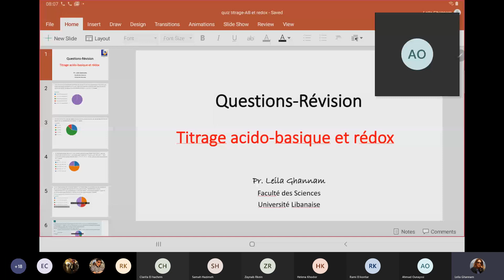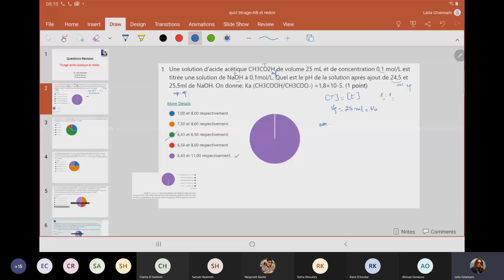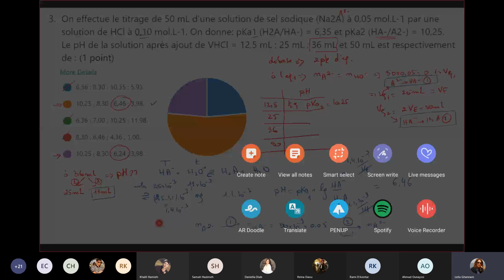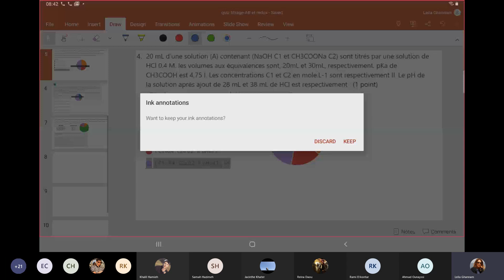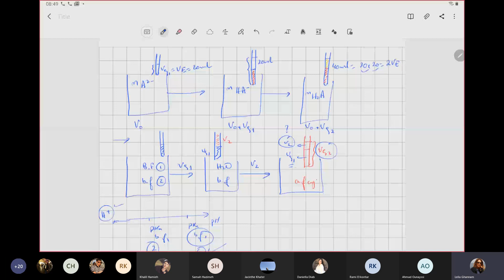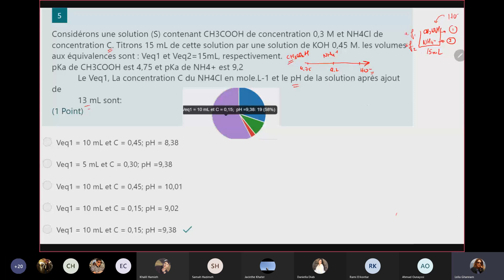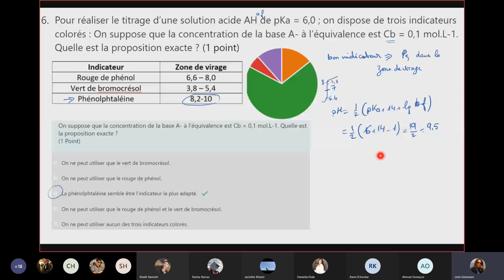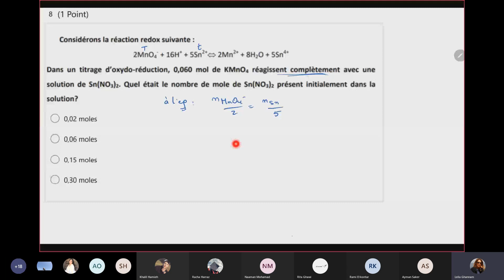Dr. Leila Ghannam | Quiz | Titrage Acido-Basique et Rédox | Séance 36